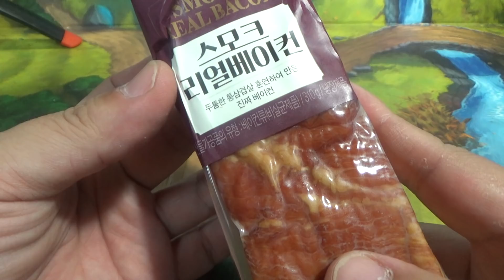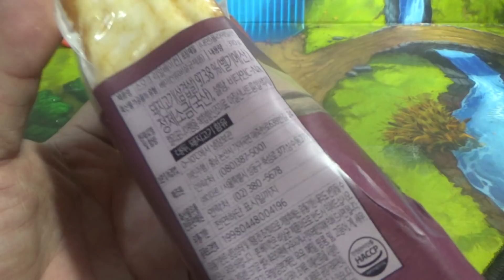이마트 피코크 스모크 리얼베이컨 훈제 삼겹살 요리 시식기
9900원의 가격에 구입했는데, 맛있고 좋네요~